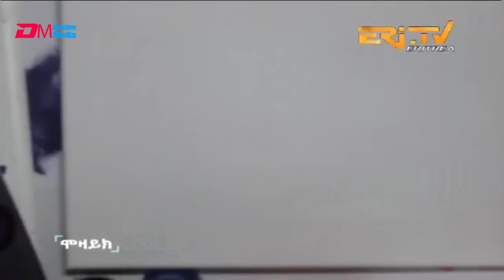ERi-TV: ዕላል ምስ ስነ-ጥበበኛ ቅብኣ ቢንያም ተኽለ | Painting artist Biniam Tekle